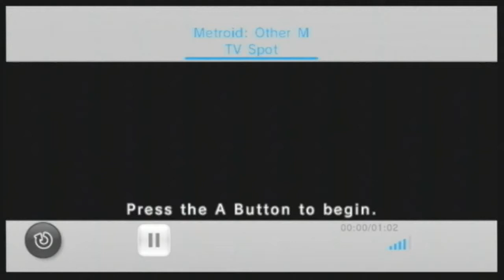Metroid: Other M Live Action Commercial (HD) (Wii)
Here is the North American commercial for Metroid: Other M!